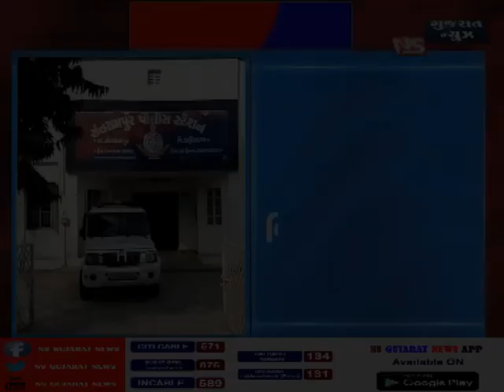SANTRAMPUR PURV VISATARMA VIRODH || NS GUJARAT NEWS